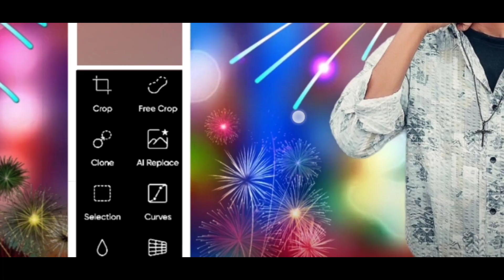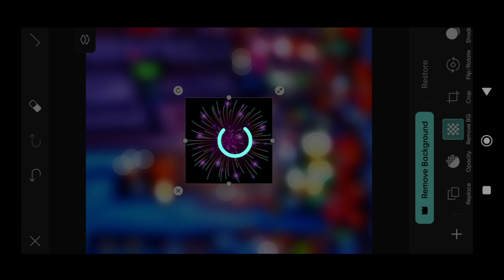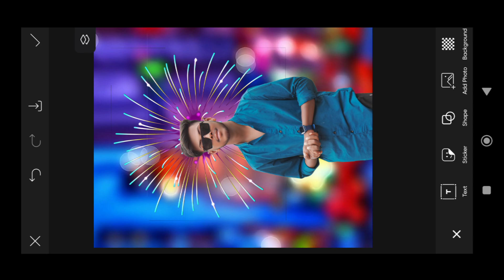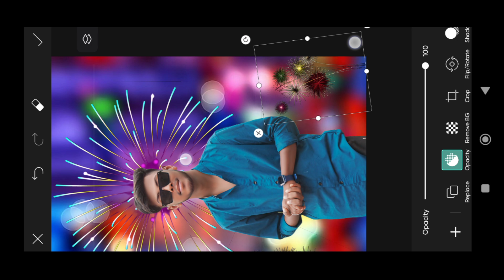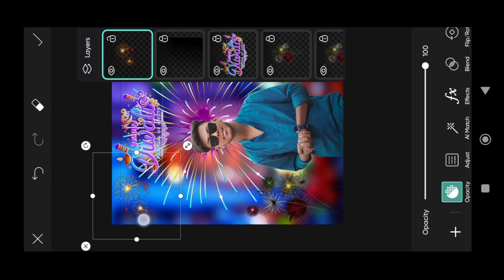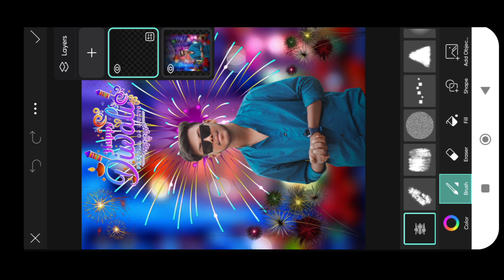Diwali photo editing 2024 | PicsArt diwali photo editing | happy diwali photo editing rathoureditor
°°°°°°°°°° About Video °°°°°°°°°°

photo editing diwali

photo editing

diwali editing photo

diwali ai photo editing

2024 photo editing

photo editing

photo editing diwali

diwali editing

diwali editing photo

picsart diwali special photo editing

free picsart mod apk download

real picsart mod apk

apk picsart mod 2024

picsart apk mod full unlocked

picsart download apk mod

how to download picsart mod apk

apk picsart mod

picsart mod apk full unlocked apk

picsart gold mod apk

free picsart gold mod apk

apk mod picsart terbaru 2024

picsart apk mod latest version

how to download free picsart mod apk

picsart

picsart unlock download

download picsart pro